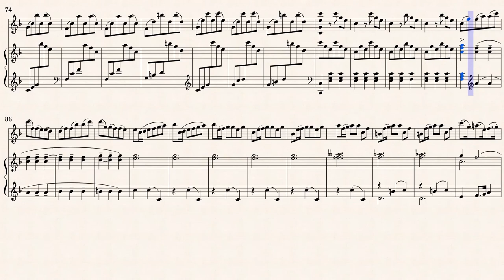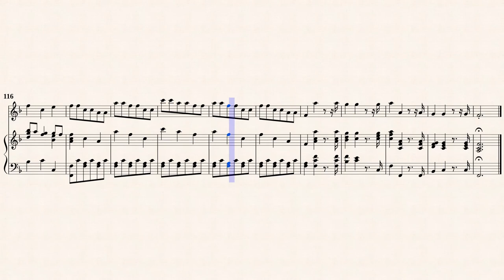Vivaldi, A. _ Violin Concerto Op.3 No.12 E-Dur, RV 265 [Trv, Viol, Hch]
K/B Arr. by : Otto Wittenbecher
violin part : Ferdinand Küchler
Violin Concerto E-Dur Op.3 No.12, RV 265
from "L'estro Armonic" (調和の霊感)
Transcribed for Recorder, Viol, Hch in F-Dur